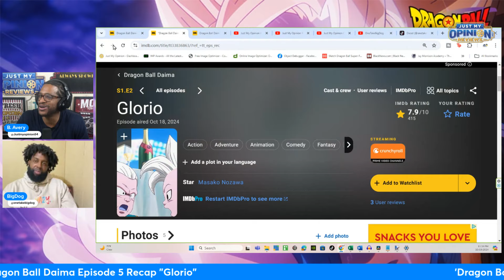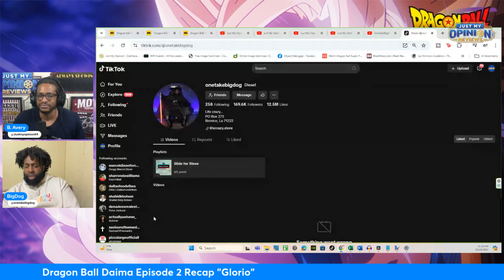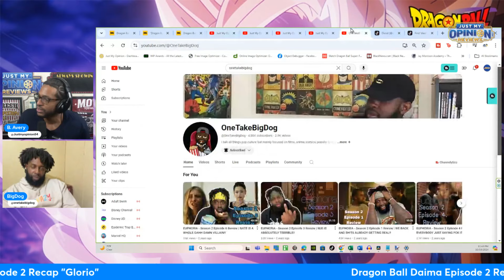Dragon Ball Daima Episode 2 Recap "Glorio"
Dragon Ball Daima Episode 2 Breakdown Recap & Review. Goku and company were living peaceful lives when they suddenly turned small due to a conspiracy! When they discover that the reason for this may lie in a world known as the "Demon Realm", a mysterious young Majin named Glorio appears before them.

Dragon Ball DAIMA was revealed to the world last October to thunderous applause at the Dragon Ball Special Panel during New York Comic Con 2023. This new episodic series celebrates the birth of the global Dragon Ball phenomenon— commemorating the 40th anniversary of the original manga created by Akira Toriyama that first launched in 1984 in Shueisha’s “Weekly Shonen Jump” and since then has sold an astounding 260 million copies worldwide and counting.